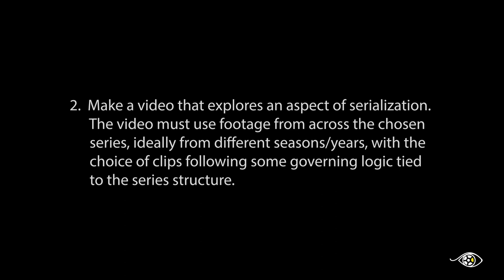Videographic Telephilia - I MAY DESTROY YOU (2020)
I made this video essay for the SCMS 2023 Videographic Telephilia seminar. It looks at Michaela Cole’s compelling television series “I May Destroy You,” and considers the nonlinearity of sexual trauma recovery alongside nonlinear access to episodes on streaming platforms.

Finding closure after a traumatic event isn't a clear process of getting from Point A to Point B; it's often circuitous and elusive. Most streaming platforms provide us with opportunities to watch as many episodes as we want...whenever we want...in whatever order we want. This video essay uses editing to explore those nonlinear parallels between Arabella's process of trauma recovery and HBO's curated streaming content.